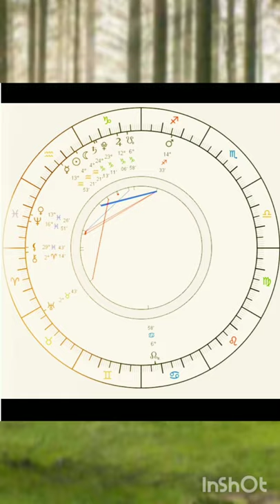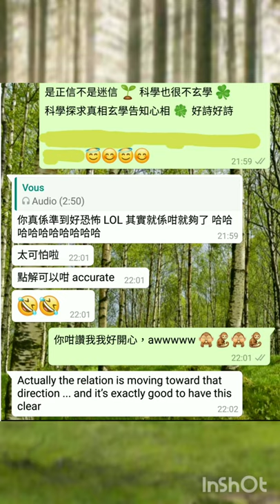塔占暖男星座運勢 ⭐水瓶座⭐ 25/1 - 22/2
新春進步！喜迎福年！此乃農曆正月初一 (水瓶座新月) 至廿九，按太陽及上升星座之預測

每期先出的首六個星座運勢裡，會融入星盤解構等理論教學

下期於 23/2 農曆二月初一雙魚座新月